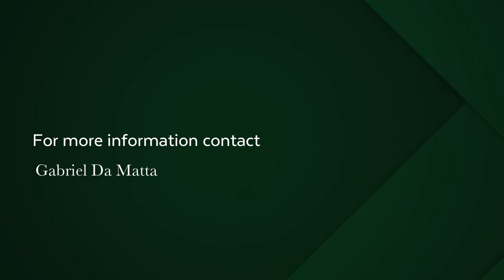4 bedroom security estate home for sale in Wynberg Upper | Pam Golding Properties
Secure living, ideal lock up and go or sizeable enough for family living, this fully renovated modern double-storey Town House ticks all the boxes.
Private, Secure, delightful surroundings and an excellent location.

RECEPTION ROOMS: • Comfortable space with wood burning fireplace and large windows bringing in plenty of light. • This room has floor to ceiling French doors leading out to the covered patio and pool area. • This is very sociable open plan living with all living areas flowing seamlessly through one another.

FAMILY ROOM: • Open plan to the lounge and the kitchen area.

DINING ROOM: • Open plan to the kitchen area. A generous area with ample space for large dining table and servers.

KITCHEN • The heart of the home. This fabulous cook's kitchen not only looks good but has everything a serious cook could need. Space to work, industrial finishes includes steel splash backs, charcoal finished cupboards. Under counter concealed lighting and downlighters. A complete working island with storage, prep sink and a pull-out stainless-steel prep table. Electrical plug points complete its utility. Other features include • 4 burner and griddle plate Illive Cooker. • Industrial extractor hood. • Built in double oven and rotisserie. • Built in micro wave oven. • Wine cooler. • Separate walk in utility/scullery/laundry. • Fitted with all appliances which will be included in the purchase.

BEDROOMS AND BATHROOMS • The main bedroom suite has large windows and French Doors which open out onto an alfresco balcony with vantage views of Devils Peak and the mountain. • Ample built-in cupboards. • En-suite boutique bathroom features double sized shower with rain shower head and separate telephone shower. • Heated towel rail. • Modern sanitary ware in white porcelain with chrome plumbing. • There are three further bedrooms with the fourth being utilised as a study, fitted with shelving and work space. The property benefits from fibre. • All bedrooms have large built in cupboards. • Guest cloakroom downstairs. • The bathrooms are finished with white tiles, chrome taps and porcelain bath and basins. • Attractive and hygienic space. Very easy to maintain

STUDY: • The study/fourth Bedroom is a light and bright room fitted with ample shelving and a large office work space.

EXTERIOR AND GARDEN: • Beautiful lap pool with underwater lighting. • A large undercover patio overlooks the pool and the courtyard area with drop down blinds giving this a feel of an outside room, providing protection from sun, wind and rain. An area for all seasons. • Very large double garage, enough space for 2 large vehicles plus storage. • The garden surrounding the house is completely walled and private. Mature trees, lemon tree and granadilla vine, good drying area for laundry and ample space for pets.

SECURITY: • This complex and house gives excellent security with high perimeter walls, communal electric fence & intercom access.